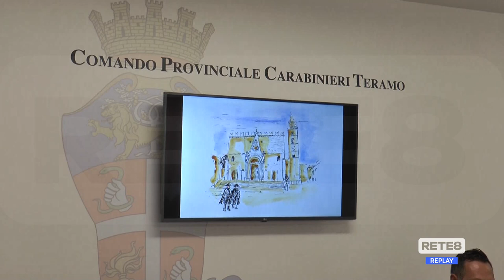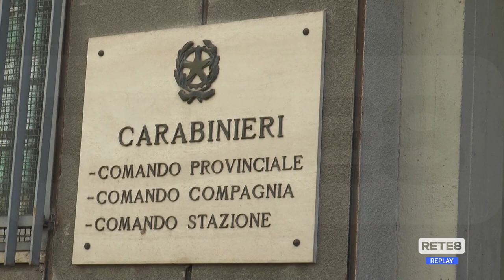Teramo - Carabinieri: arriva il nuovo comandante provinciale